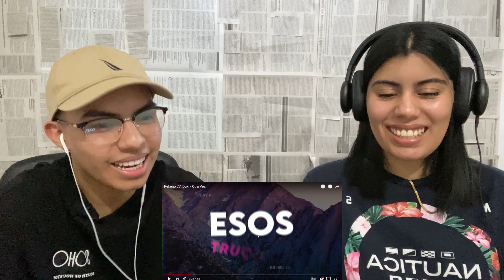MEXICANOS REACCIONAN 🇲🇽II Pekeño 77, Duki - Otra Vez ❤️‍🩹